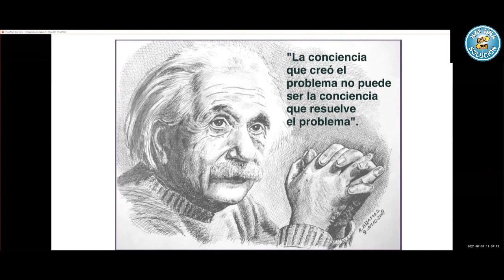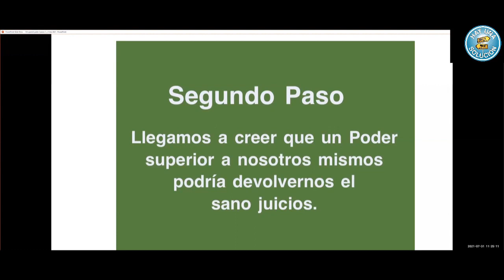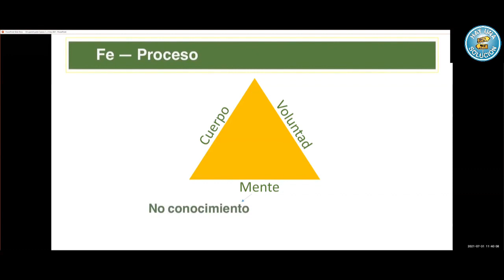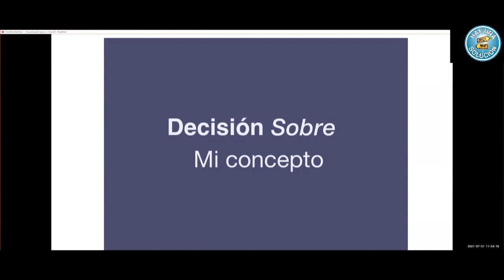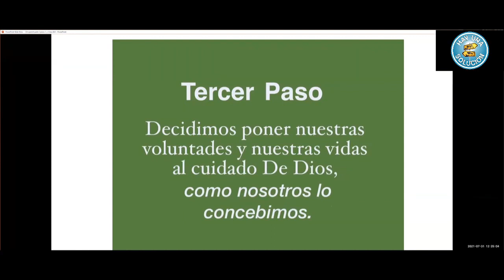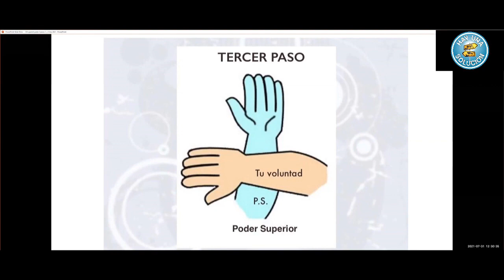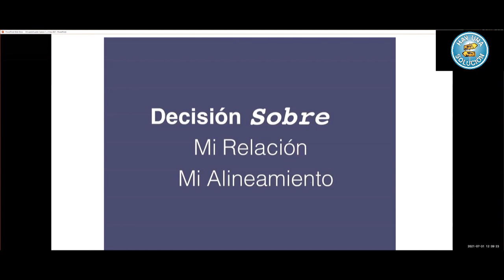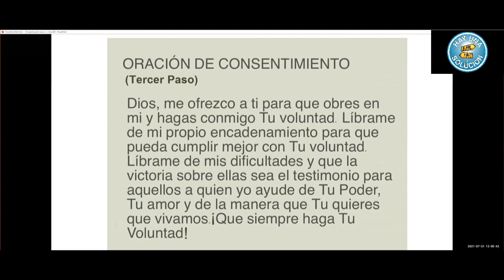Elección de los Pasos 2 y 3 (Choosing Steps 2 and 3)